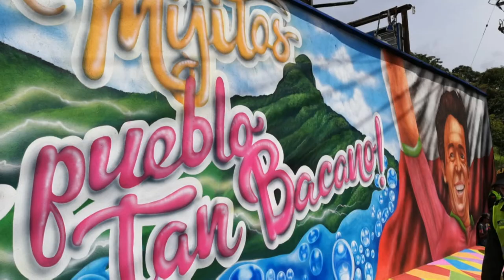Joselo, artista que convierte murales en sueños y esperanza [Más que un muro] Telemedellín